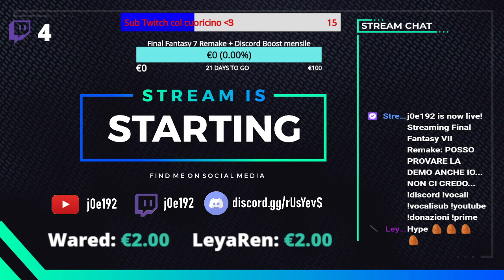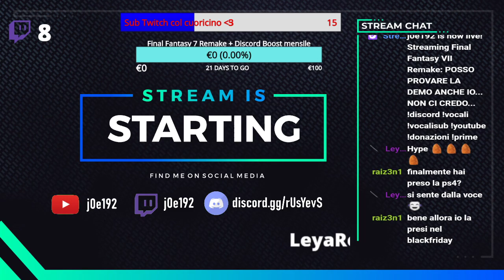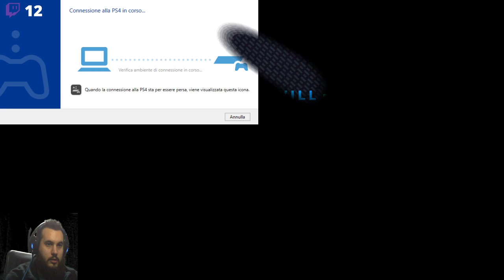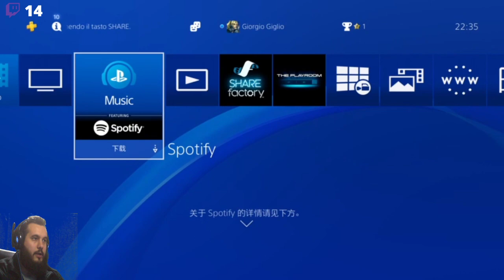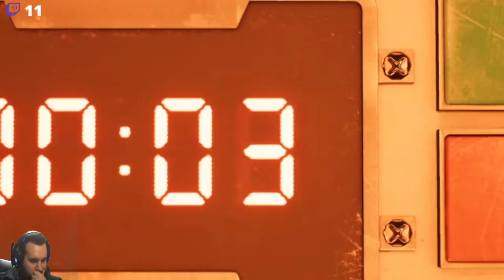[TWITCH LIVE]: La mia esperienza con Final Fantasy 7 Remake (Eng/Jp) *lacrime virili*